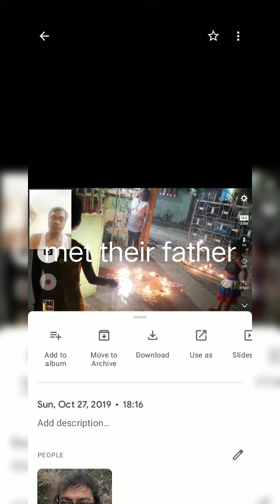After long time lockdown shutdown father met with daughter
if you really like this chennal plzzzzz like 👍 share and  sucribe  🔔

my daughters Purvi and Goodli